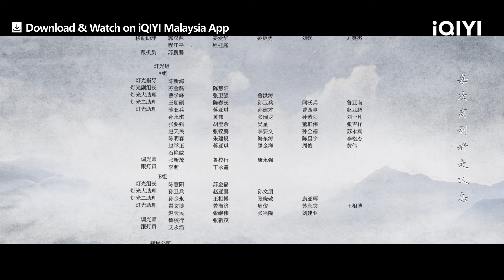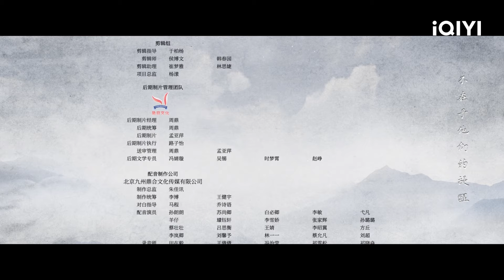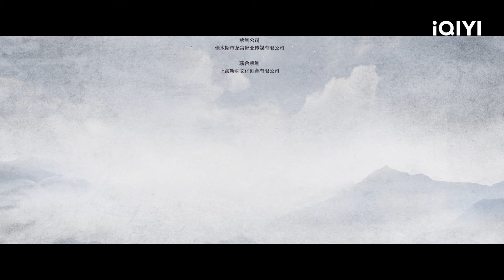【BM/EN SUB】My Journey To You 云之羽 EP3 | Esther Yu, Zhang Linghe | iQIYI Malaysia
《My Journey To You》 - ️⏩ Download iQIYI App & watch full episodes now with BM / EN subtitle!

✨Cast

🎬Introduction
 The iQIYI Original Chinese Drama “My Journey to You” is a fantasy period drama. The main leads include Yu Shuxin (“Love Between Fairy and Devil”) and Zhang Linghe (“Love Between Fairy and Devil”), and the guest stars include Chen Duling (“Till the End of the Moon”) and Zeng Keni (“Lighter and Princess”). This series tells the story of Yun Weishan (played by Yu Shuxin), an assassin yearning for freedom, who infiltrates the Gong residence to complete a mission. In the eerie and treacherous Gong residence, she encounters love and friendship, begins a journey of self-exploration, persistently strives forward, and matures together with the rebellious Young Master Gong Ziyu (played by Zhang Linghe). This drama will be streaming on iQIYI International (iq.com).